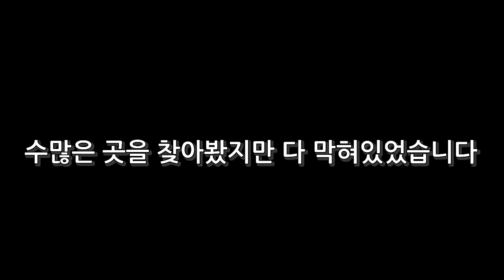[협찬] 신맵 나온지 24시간도 안 돼서 맵탐험을 찾았습니다 (feat.허무) 【카트라이더 김택환】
God 테마 신규 트랙 맵탐험